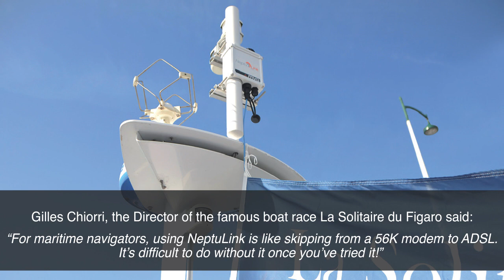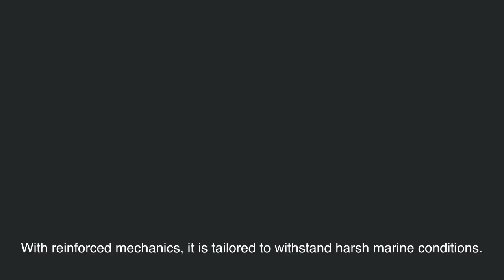NeptuLink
By providing high quality and seamless connectivity on board, NeptuLink has been adopted widely by worldwide maritime professionals.
Discover how this 4G antenna has improved the way they conduct business.
Dive deeper into their stories in this one-minute video now!